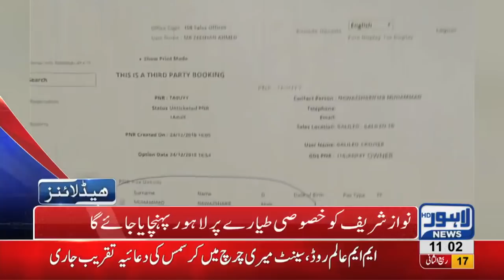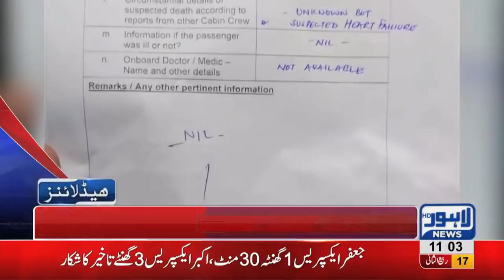11 AM Headlines Lahore News HD – 25th December 2018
Watch Latest News:
25th December Quaid Day, Christmas Celebrations, Nawaz Sharif sentenced to seven years in prison in Al-Azizia, acquitted in Flagship reference، Bollywood reaction on Maula Jatt trailer, Karan Johar applauds Fawad Khan’s performance in Maula Jatt, LHC orders E-challan on helmet violation, Trailer of Maula Jatt released, Minar e Pakistan closed for public,  Basant Festival to be celebrated in Lahore again, PTI Govt removes ban from Basant Festival, Khokhar Palace declared illegal, Hamza Shehbaz throws water bottle at Deputy Mayor, PTI Govt replaces vehicle registration book with smart card, Helmets made compulsory with motorcycle purchase, Christmas celebrations gain momentum,  PTI’s Asad Khokar wins by-polls in PP-168, Journalists visits NAB Office Lahore, Pakistan Hockey Team faces defat in hockey world cup, NAB approves 10-days remand of Khawaja Saad Rafique in Paragon Scandal , Sanitation tax to imposed on locals according to marla, Gunah Tax imposed on cigarette smoking, Crickter Yasir Shah breaks 82-year old record, Double helmet made compulsory on pillion riding, PTI Govt completes 100- days, Attack at Chines consulate Karachi, Lahore among worst polluted cities ,Gas shortage prevails in Lahore, , Petrol prices witness sharp increase, Poultry prices witness sharp increase, Dry Fruit prices increases, , Immense traffic jam in Lahore, Scuffle breaks out between locals and traffic wardens, Dollar prices witness sharp increase, Oil tanker collides at Waris Meer underpass and much more.